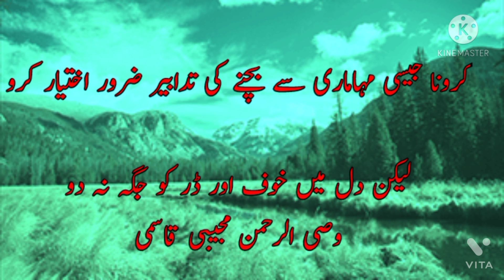کرونا جیسی مہاماری سے بچنے کی تدبیر ضرور اختیار کرو' لیکن خوف اور ڈر کو دل میں جگہ نہ دو ۔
COVID 19 JAISI BIMARI SE BACHNE KI TADBEER JAROOR IKHTIYAR KARO.
LEKIN KHAUF AUR DAR KO DIL ME JAGAH NA DO -